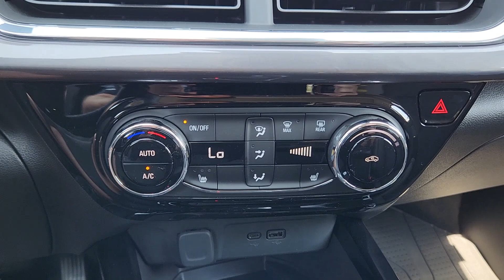2025 Chevrolet Trax ACTIV Denver, Golden, Lakewood, Arvada, Littleton CO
New 2025 Chevrolet Trax ACTIV available at Stevinson Chevrolet located in 15000 W Colfax Avenue, Lakewood, CO, 80401.

Please mention the stock# SCL250005 when you contact the dealership for this vehicle.

Get into the  2025  Chevrolet Trax. The Trax makes navigating the city fun and energizing. Its functional, sporty style, connectivity, and safety features infuse every drive with confidence. The following are some of this vehicles highlighted options: Heated Steering Wheel
, Intelligent Auto on/off High Beams, Wireless Charging Station, Pre-Collision System, Lane Departure Warning, Navigation System, Keyless Entry, Adaptive Cruise Control, Back-Up Camera, Remote Engine Start. Why not have a car that was created for your no-nonsense lifestyle? Get into the Trax.